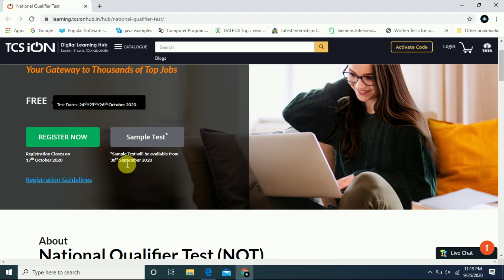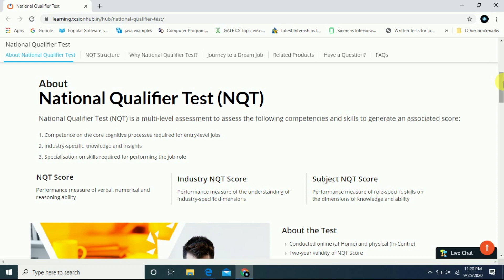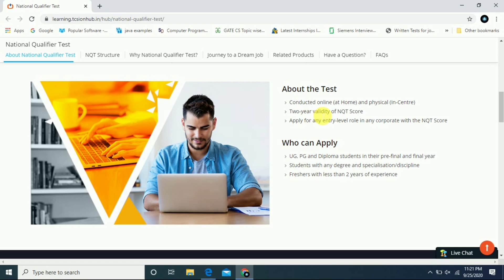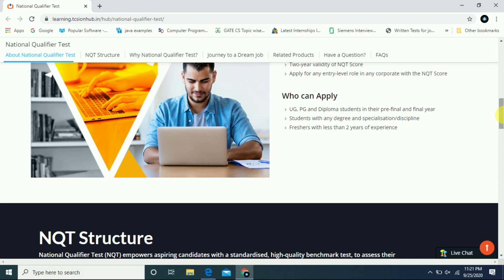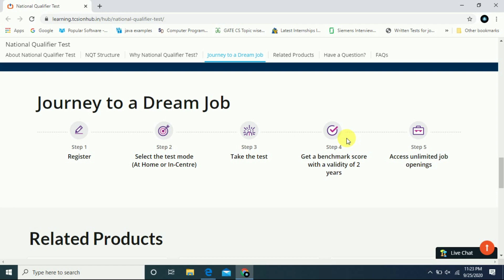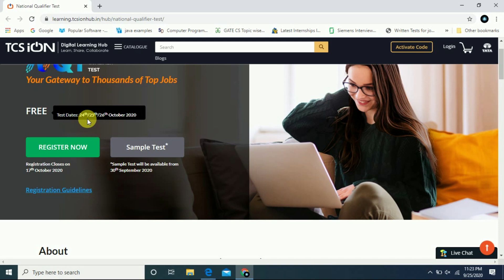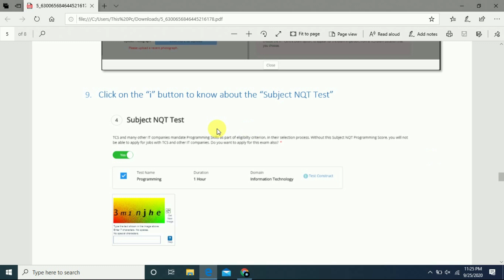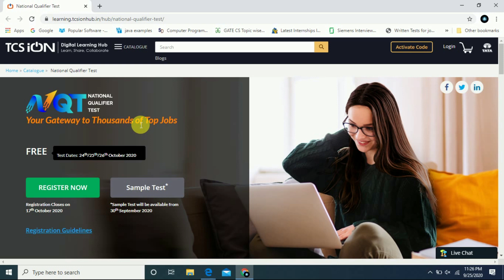TCS NQT 2021 | TCS NQT 2021 Registration | TCS NQT 2020 | TCS NQT 2021 TEST DATE | TCS NQT SYLLABUS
In this video we are going to share with you:

TCS NQT 2021 Official Notification Out!!

We are also giving Tips and updates regarding Placement Job Prepration ,Recruitment and Internships for 2020 Batch ,2019 Batch and 2018 Batch of B.TECH/B.E,M.TECH,M.E,B.SC.. DIPLOMA Undergraduate or graduate for CSE,EEE,CE,ECE,IT Students.

1 - Latest Job and Internship
2 - Information of websites and companies which provide Online Courses with Certificates
3- Placement Prepration Content
4 - Programming Tutorial Series